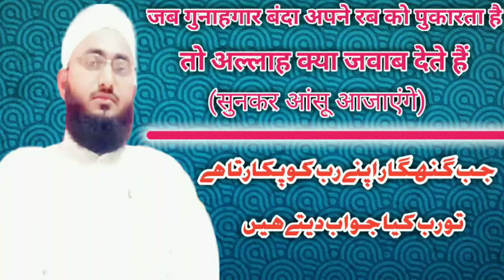Gunehgaar bande ko Allah ka jawab (Short clip) Mufti Muhammad Qasmi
Businessman 2 baten jarur yad Rakhe!(short clip) Mufti Muhammad Qasmi
Mukammal Bayan sune aur share kare
jaza kalla

Link description mein hai